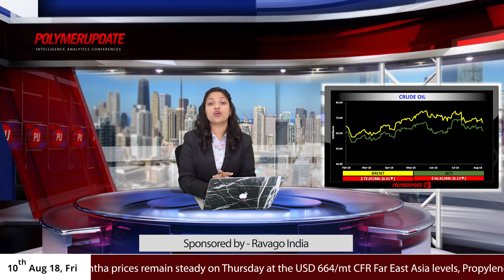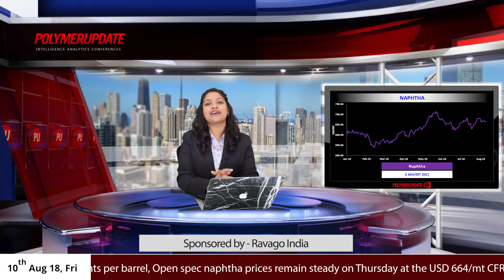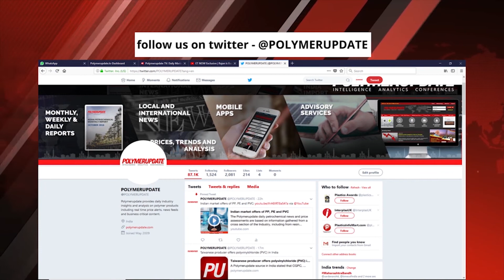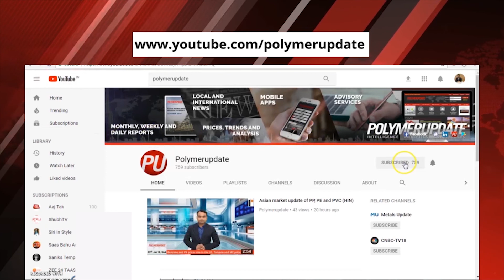Strong Demand Trends Pushes PP Prices Higher In Asia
0:38 In Energy and Feedstock News: Crude prices dip on Thursday falling to a seven-week low

1:00 Vandana Hari of Vanda Insights recited that crude futures were up a few cents early Friday in Asia, Open Spec Naphta prices remains steady

2:00 Activity on Polymer Exchange this week

2:20 In China Dalian Commodity Exchange for today, LLDPE, PP and PVC experience a rise in price

2:52 In Plant News, Xuzhou Haitian has taken off-stream its polypropylene plant